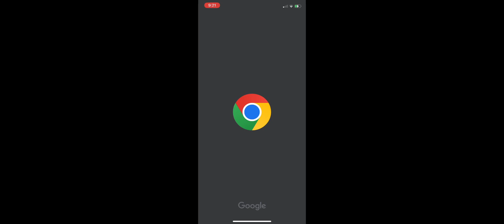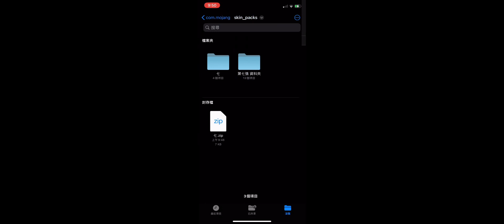Minecraft 4D Skin 1.19.40【IOS Android Windows】教學如何下載和製作